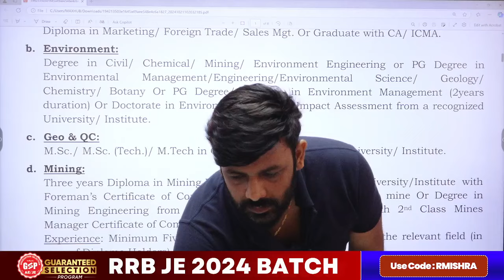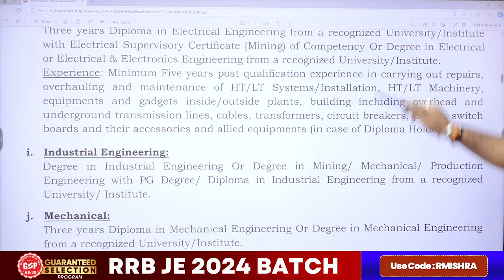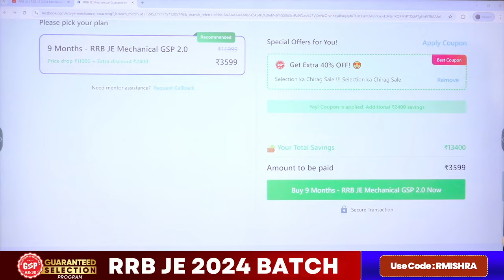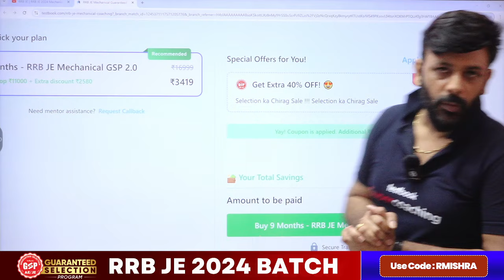NMDC Recruitment 2024 | NMDC Eligibility Criteria | NMDC Junior Officer Syllabus & Exam Pattern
NMDC Recruitment 2024 | NMDC Recruitment | NMDC Recruitment 2024 Apply Online | Complete Details

👋Hello Everyone
Are you looking to apply for NMDC Recruitment 2024?
In this video, Rahul sir provides a complete guide on the NMDC recruitment process, eligibility criteria, application procedure, and important dates.
Whether you're an engineering graduate or preparing for government exams, this video will cover everything you need to know to successfully apply online for NMDC 2024.
Get detailed insights into the vacancies, exam pattern, syllabus, and tips to crack the recruitment process.

🎯𝐊𝐞𝐲 𝐇𝐢𝐠𝐡𝐥𝐢𝐠𝐡𝐭𝐬 𝐨𝐟 𝐭𝐡𝐞 𝐕𝐢𝐝𝐞𝐨:
- NMDC Recruitment 2024 Latest Update
- Eligibility Criteria for NMDC Jobs
- How to Apply for NMDC Recruitment 2024 Online
- Important Dates and Deadlines
- Exam Pattern & Syllabus for NMDC 2024
- Selection Process & Interview Tips
- Salary and Job Benefits in NMDC
- Top Preparation Tips for NMDC Exams

🌟Welcome to 𝐒𝐮𝐩𝐞𝐫𝐜𝐨𝐚𝐜𝐡𝐢𝐧𝐠 𝐀𝐄 𝐉𝐄 𝐛𝐲 𝐓𝐞𝐬𝐭𝐛𝐨𝐨𝐤, your ultimate destination for comprehensive and result-oriented preparation for 𝐀𝐬𝐬𝐢𝐬𝐭𝐚𝐧𝐭 𝐄𝐧𝐠𝐢𝐧𝐞𝐞𝐫 (𝐀𝐄) and 𝐉𝐮𝐧𝐢𝐨𝐫 𝐄𝐧𝐠𝐢𝐧𝐞𝐞𝐫 (𝐉𝐄) exams.

🚀 Whether you're preparing for RRB JE, SSC JE, SSC AE, State PSC exams, or other engineering recruitment tests, our expert faculty and structured courses will help you ace your exams with confidence.

👨‍🏫At 𝐒𝐮𝐩𝐞𝐫𝐜𝐨𝐚𝐜𝐡𝐢𝐧𝐠 𝐀𝐄 𝐉𝐄 𝐛𝐲 𝐓𝐞𝐬𝐭𝐛𝐨𝐨𝐤, we believe in providing high-quality, affordable learning to help you achieve your career goals in government jobs.

🤝Join thousands of successful candidates and start your journey toward securing your dream job!

🏆𝐂𝐫𝐚𝐜𝐤 𝐑𝐑𝐁 𝐉𝐄 𝐰𝐢𝐭𝐡 𝐨𝐮𝐫 𝐭𝐡𝐞 𝐔𝐥𝐭𝐢𝐦𝐚𝐭𝐞 𝐋𝐚𝐬𝐭 𝐌𝐢𝐧𝐮𝐭𝐞 𝐂𝐫𝐚𝐬𝐡 𝐂𝐨𝐮𝐫𝐬𝐞

✅Maximize your Potential & Unlock Your Success with our 𝐆𝐮𝐚𝐫𝐚𝐧𝐭𝐞𝐞𝐝 𝐒𝐞𝐥𝐞𝐜𝐭𝐢𝐨𝐧 𝐏𝐫𝐨𝐠𝐫𝐚𝐦(𝐆𝐒𝐏)𝟐.𝟎